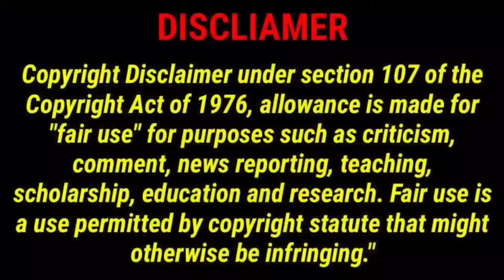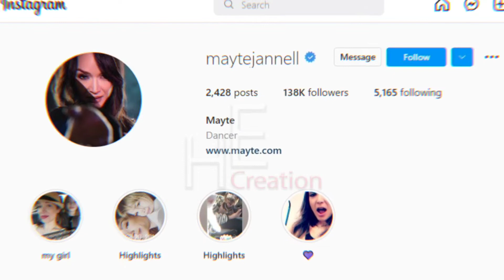Mayte Garcia Lifestyle, Height, Age, Networth, Movies, Cars, House, Biography, Family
Mayte Garcia Lifestyle, Height, Age, Networth, Movies, Cars, House, Biography, Family  @H.E Creation